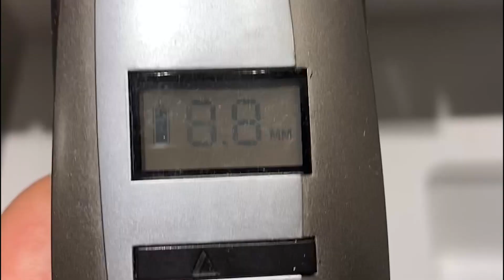Snikt!......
It's been a long lockdown. but then there's times like these...